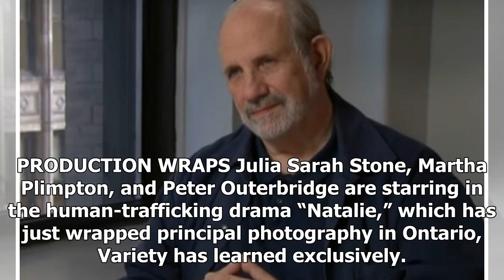Nouvelles du film: Bill Bellamy de Julie Gonzalo dans le film Horror 'The Great Illusion'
In today’s film news roundup, Bill Bellamy and Julie Gonzalo join “The Great Illusion,” Tommy Ragen gets the lead in “Chasing,” and shooting wraps on human-trafficking drama “Natalie.” CASTINGS Bill B...